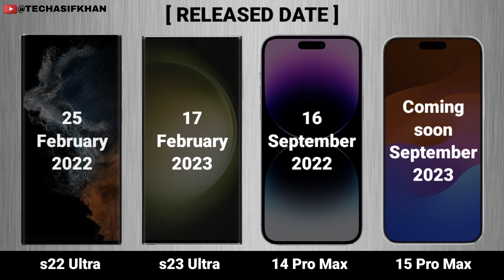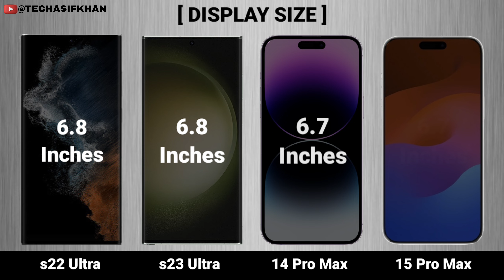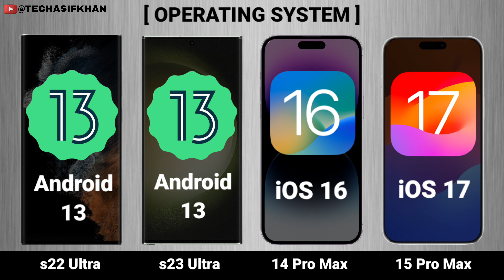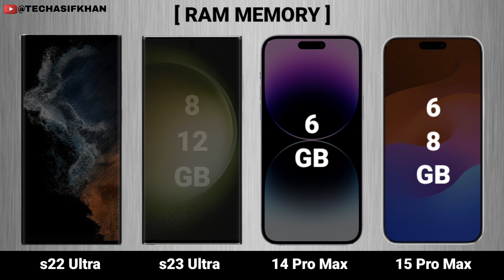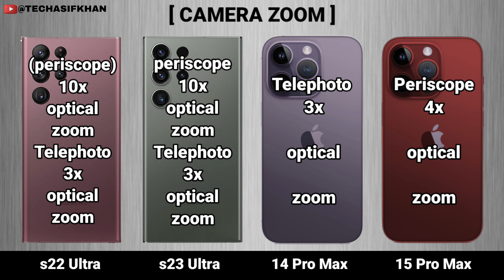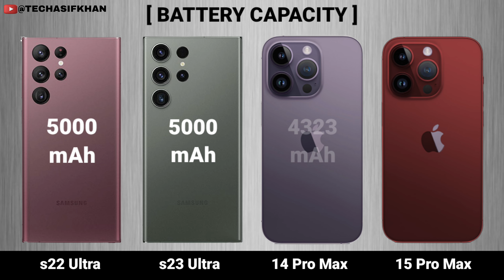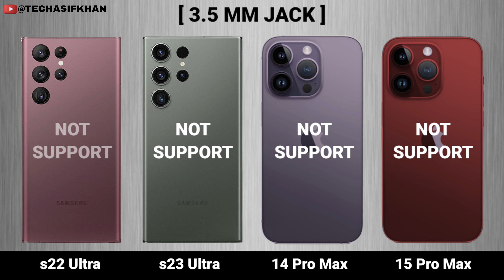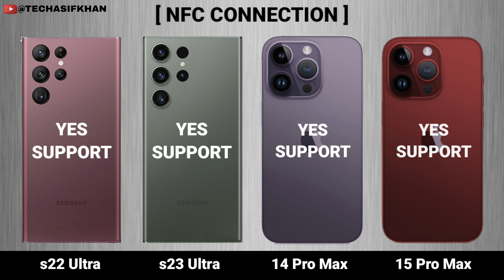IPhone 15 Pro Max Vs Samsung Galaxy s23 Ultra Vs IPhone 14 Pro Max Vs Samsung Galaxy s22 Ultra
Full Comparison of Samsung Galaxy s Series and iPhone 15 Pro Max and iPhone 14 Pro Max September Launch Date in India.

Apple IPhone 15 Pro Max :- Display Features super Retina XDR OLED and iOS 17 and Chipset's Apple bionic 17 and Rear Camera 48 Megapixels.

Apple IPhone 14 Pro Max :- Display Features super Retina XDR OLED and iOS 16 Chipset's Apple Bionic 16 and Rear Camera 48 Megapixels selfie 12 Megapixels.

Samsung Galaxy s23 Ultra :- Display Features dynamic amoled 2x Operating system Android 13
Chipset's Snapdragon 8 Gen 2 and Graphics adreno 740 and Rear Camera 200 Megapixels selfie Camera 12 Megapixels.

Samsung Galaxy s22 Ultra :- Display Features Dynamic Amoled 2x and Specifications chipset's snapdragon 8 Gen 1 and Rear Camera 100 Megapixel And Selfie Camera 40 Megapixels
Battery capacity 5000 mAh and Fast Charging 45 mAh.

{HASHTAG'S}
(1)
(2)
(3)
(4)
(5)
(6)
(7)
(8)
(9)
(10)
(12)
(13)
(14)
{END}

{COVERTOPICS}
 TECH ASIF KHAN
Tech Asif Khan
Techasifkhan
Comparison Mobile
comparison
Specifications
s23 ultra vs iphone 14 pro
iphone 15
iphone 15 price,iphone 15 news
2023 iphone 15
iphone 14
apple iphone
iphone
apple
iphone 14 pro max long term
iphone 14 pro worth it
s23 ultra
samsung
galaxy s23
samsung s23
samsung galaxy
galaxy s23 ultra 100x zoom
s22 ultra
galaxy s22
samsung s22
samsung galaxy
samsung
samsung galaxy s23 ultra
vale a pena comprar o galaxy s22 ultra
galaxy s22 ultra barato
{END}